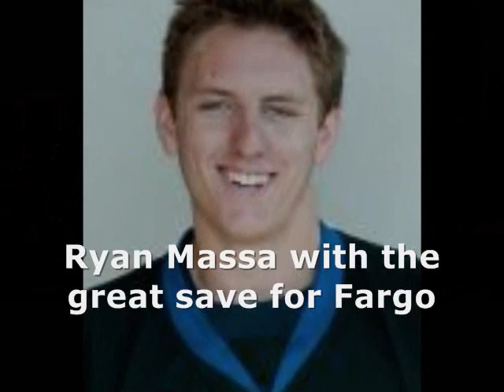USHL Plays of Week 24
Top Plays from Week 24 of the USHL season. Ryan Massa with the great save for Fargo, Jonathan Liau scores on the breakaway for Omaha, Patrick Sieloff with the big hit for Team USA, Andrew Prochno finishes after some great passing by Sioux Falls, and Sam Warning with the ridiculous move in front of the net to score for Cedar Rapids.